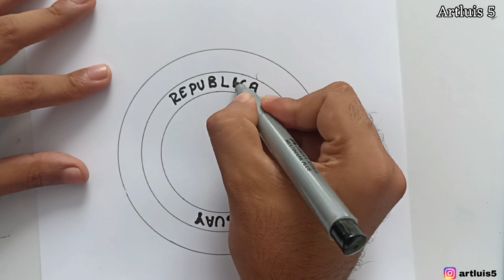Cómo dibujar el escudo de PARAGUAY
Los escudos nacionales o escudos del Paraguay, son los dos utilizados en el pabellón nacional: el sello nacional y el sello de Hacienda.​​ El 30 de septiembre de 1812 el Congreso Supremo adopta el Escudo Nacional sin indicarse su forma ni atributos.

-Materiales:
-Lápiz 2B
-Hoja A4
-Borrador

-Materials:
-Pencil 2B
-A4 sheet
-Eraser